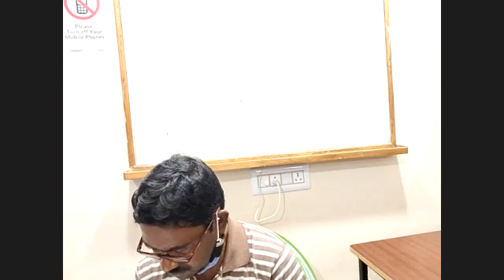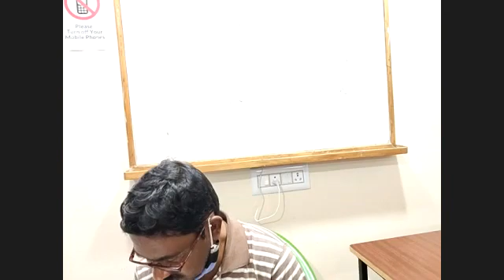SOCIOLOGY PART 1 21ST JAN